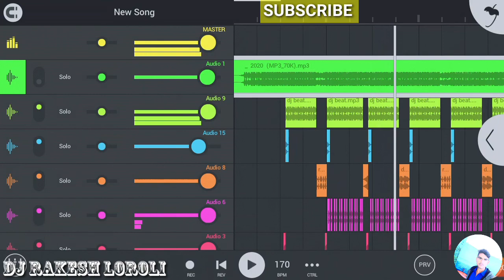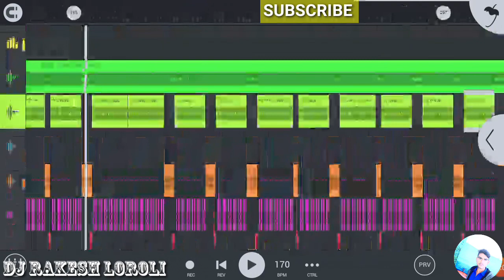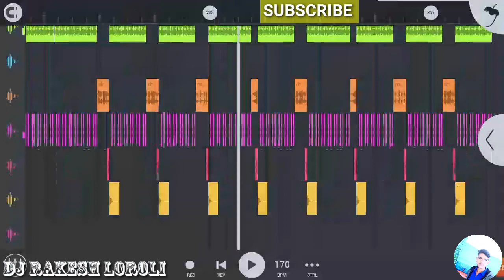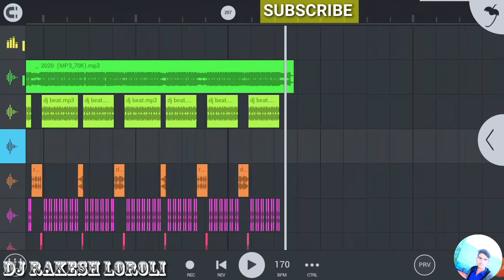New Rajsthani Song Flp Flm Setting_Marwadi song Flp Flm_Dj Bharat Jalwaniya flp flm setting_No Voice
New Marwadi Song Flp Flm.
New Rajsthani Song Flp flm Setting
New Tejaji Song flp flm setting.
Tejaji song 2020.

FLP FLM SETTING DOWNLOAD LINK.

NO VOICE TAG_LINK.
AVAILABLE WHATSAPP...
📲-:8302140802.